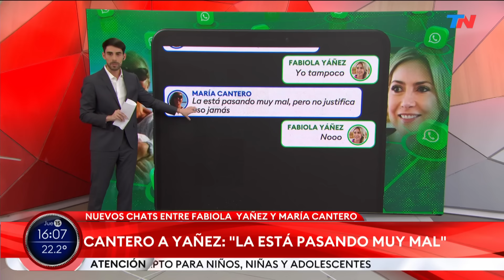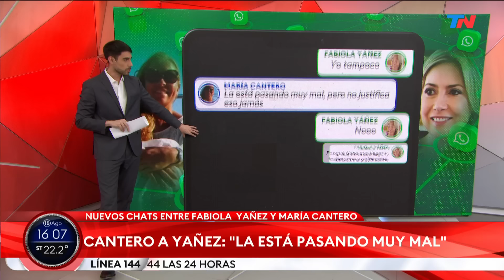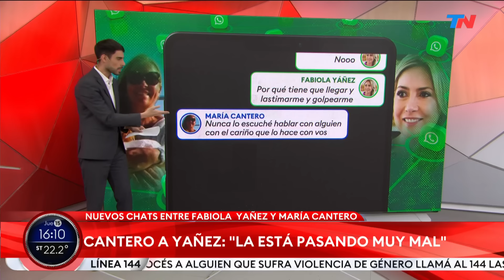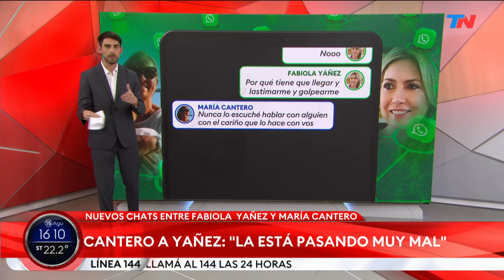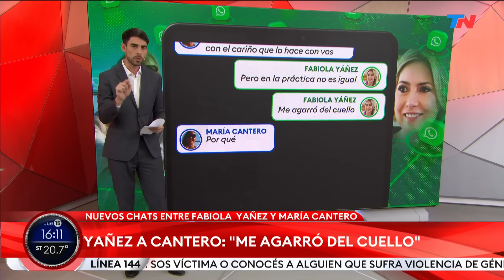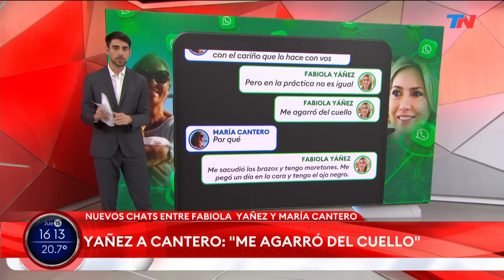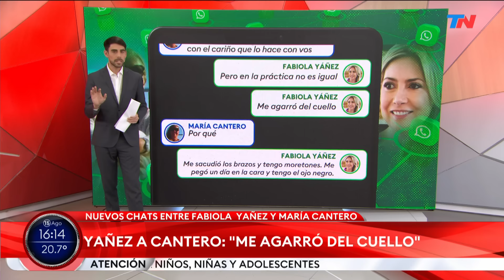DENUNCIA CONTRA FERNÁNDEZ I TN accedió a nuevos chats entre Fabiola Yañez y la secretaria de Alberto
En agosto de 2021, la ex primera dama Fabiola Yáñez habló vía WhatsApp con la entonces secretaria privada de Alberto Fernández. La conversación duró al menos una hora. TN accedió a ese chat en el que Yáñez parece no soportar más los supuestos maltratos del entonces presidente Alberto Fernández. “¿Por qué tiene que llegar y lastimarme y golpearme?”, le preguntó Yáñez a Cantero.